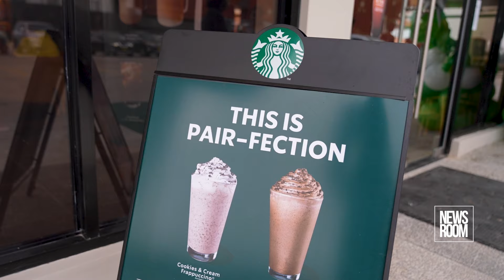STARBUCKS OPENS SECOND STORE IN GUYANA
As part of its continued expansion plans in the market, Prestige Holdings Guyana Inc., Starbucks operating licensee in Guyana, on Tuesday announced that more customers can enjoy the Starbucks Experience at its newest store located in the city of Georgetown. The new store is located at Movietowne Guyana and is the second Drive-thru in the Guyana market.